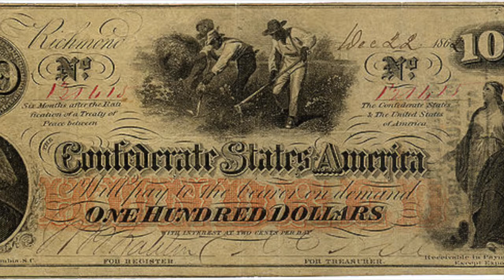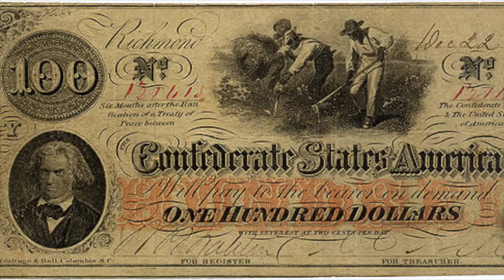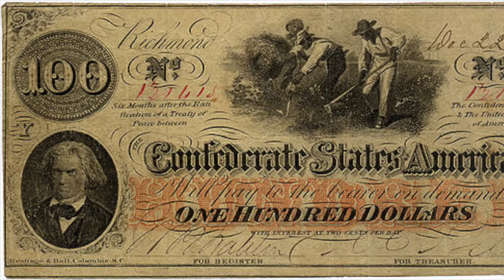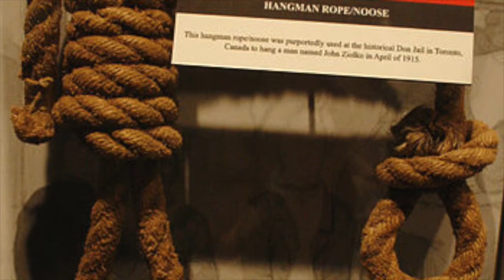The Sheriff's Children by Charles W Chesnutt - Upper Intermediate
Charles Chesnutt explores the injustices that slavery created in this excellent short story about the actions of a decent and brave lawman, as he refuses to allow his neighbours to hang an Afro-American suspected of committing murder in a small town after the American Civil War. However, the man has a secret in his past that the crime is about to reveal.